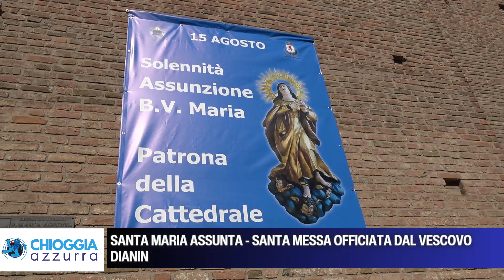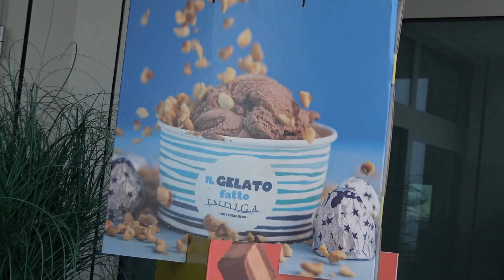SANTA MARIA ASSUNTA - SANTA MESSA OFFICIATA DAL VESCOVO DIANIN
Grande festa per la Cattedrale di Chioggia, il Duomo, dedicato a Maria Assunta, la Santa a cui è dedicata la giornata di ferragosto. Dopo il Concerto di Maria che si è tenuto domenica scorsa, il 13 agosto, questa mattina la Santa Messa, officiata dal Vescovo, Monsignor Dianin ha visto un’importante partecipazione di fedeli. Entrambe le celebrazioni sono state accompagnate dal Coro Vittore Bellemo accompagnate dalle musiche del maestoso organo.